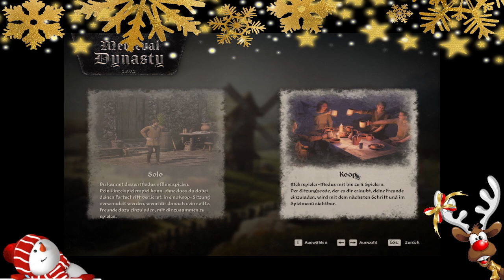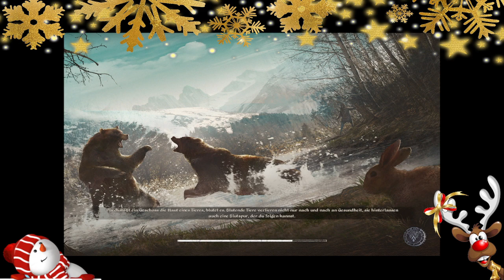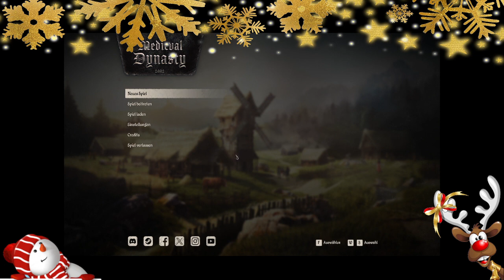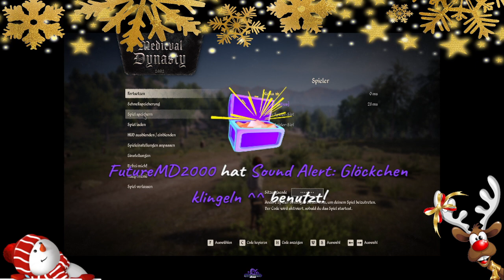MDM 001(2): Zu viert ein mittelalterliches Dorf aufbauen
Ich spiele Medieval Dynasty seit dem ersten Tag, und streame es regelmässig seit Erscheinen in Early Acess Live. Kommt doch vorbei und schaut es euch an.
Immer Täglich ab 9 Uhr außer  Freitags ab 10 Uhr und Donnerstags + Sonntags ab 12 Uhr